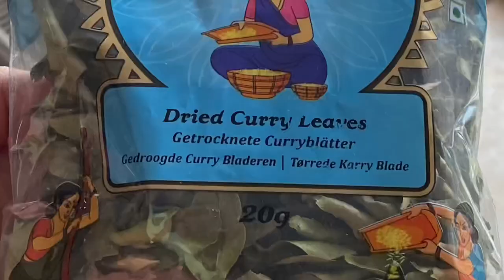MASAK KARI AYAM | CHICKEN CURRY | KIP KERRIE